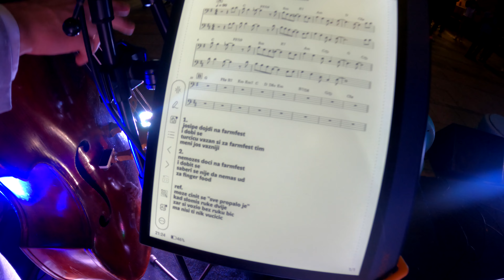Scifidelity Orchestra - VLOG #52 - (Food Truck Festival Maribor/Mali Festival Petrinja)